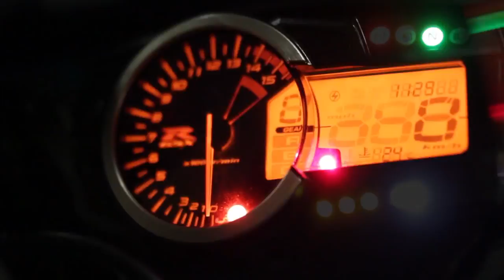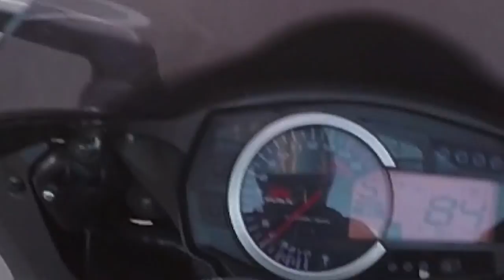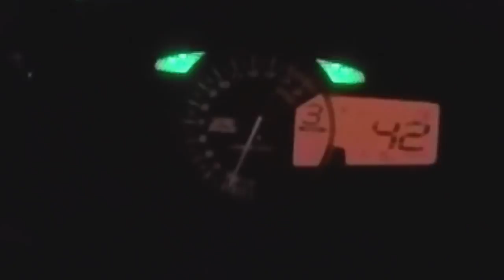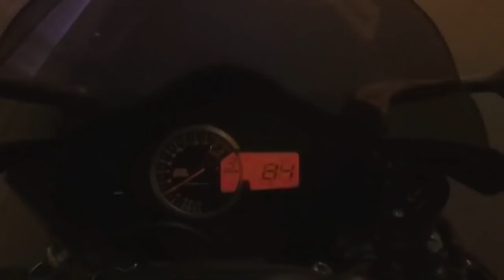DO74 - CE GENRE DE BOLIDE ! 😏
Musiques :
- HOPEX - Earthquake
- Mind your Time — Me.So
- Bloc — KV

-- Partenaire --
Dainese Pro Shop Bastille
-15% sur TOUT le magasin SAUF l'électronique si tu viens de ma part !

ÉQUIPEMENT VIDÉO & AUDIO :
-Micro : ZALMAN ZMMIC1
-Micro : ZOOM H2N
-LOGICIEL DE MONTAGE : Adobe Premiere Pro

MA MOTO :

- Pot Bodis (sans DB killer)